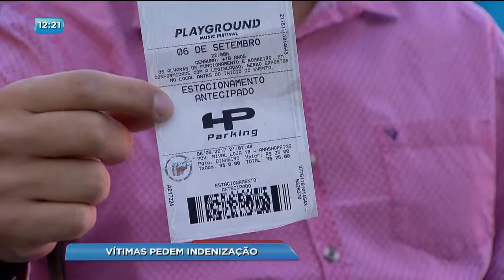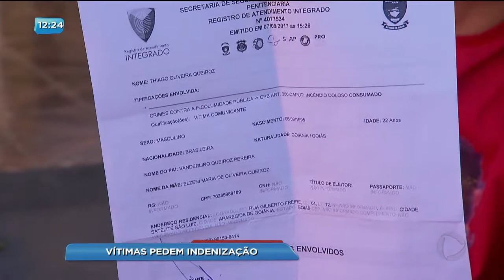BG - Vítimas pedem indenização - 21-09-2017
As vítimas de um incêndio que destruiu 19 carros numa festa de música eletrônica estão apreensivas, com medo de não serem devidamente ressarcidas.